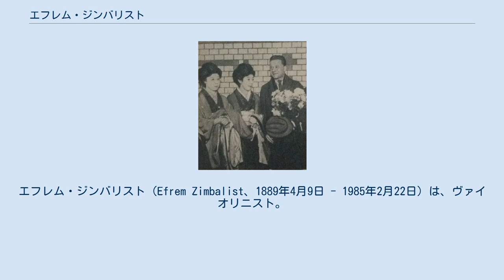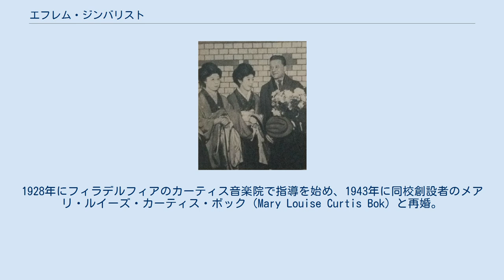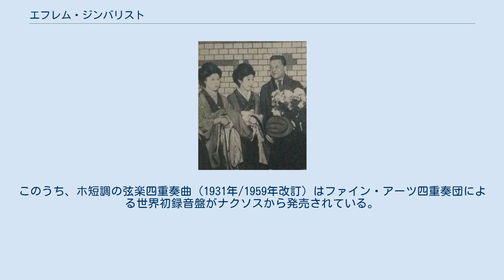エフレム・ジンバリスト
ロストフ・ナ・ドヌ出身の人物
エフレム・ジンバリスト（Efrem Zimbalist、1889年4月9日 - 1985年2月22日）は、ヴァイオリニスト。
指揮者や音楽教師も務めたほかに、作曲や編曲も手がけた。
ロシア語名はエフレム・アレクサンドロヴィチ（アロノヴィチ）・ツィンバリスト（'Ефрем Александрович (Аронович) Цимбалист）。
 ロシアのロストフ・ナ・ドヌにてユダヤ系音楽家の家庭に生まれる。
指揮者の父親の楽団で、8歳になるまでにヴァイオリンを弾き始める。
12歳でサンクトペテルブルク音楽院に入学してレオポルト・アウアーに師事。
卒業後はベルリンでブラームスのヴァイオリン協奏曲を弾いてデビュー。
1907年にはロンドンで、1911年にはボストン交響楽団と共演してアメリカ合衆国でもデビューし、その後はアメリカに定住した。
古い時代の音楽の演奏によって、大いに人気を博した。
 夫人のアルマ・グルック（1884年 - 1938年）は、ルーマニア出身のユダヤ系アメリカ人ソプラノ歌手で、ジンバリストとの間に2子をもうけた。
息子のエフレム・ジンバリスト・ジュニア（1918年11月30日 - 2014年5月2日）はアメリカの有名なテレビ俳優で、孫のステファニー・ジンバリスト（ジュニアの娘、1956年10月8日 - ）は世界的に人気のある女優である。
 1922年、訪日したジンバリスト（右）を東京駅で出迎える森律子（中央）と村田嘉久子（左）。
 1922年初来日、以後4度にわたって来日した。
1928年にフィラデルフィアのカーティス音楽院で指導を始め、1943年に同校創設者のメアリ・ルイーズ・カーティス・ボック（Mary Louise Curtis Bok）と再婚。
1941年から1968年までカーティス音楽院院長に就任する。
主要な門人にオスカー・シュムスキーがいるほか、日本の江藤俊哉も高弟のひとりでしばらくカーティス音楽院で教授をつとめた。
 1949年にいったん演奏活動から引退するも、1952年に復帰し、ジャン・カルロ・メノッティのヴァイオリン協奏曲（ジンバリストへの献呈作）の世界初演を務めた。
1955年にまたも引退。
1962年から1966年までチャイコフスキー・コンクールの審査員に加わった。
 作曲家としては、ピアノ協奏曲、ヴァイオリン協奏曲、『アメリカ狂詩曲』、交響詩『ダフニスとクロエ』、弦楽四重奏曲を遺している。
このうち、ホ短調の弦楽四重奏曲（1931年/1959年改訂）はファイン・アーツ四重奏団による世界初録音盤がナクソスから発売されている。